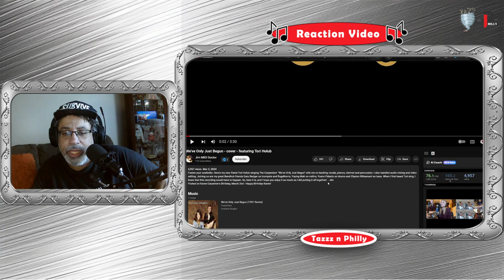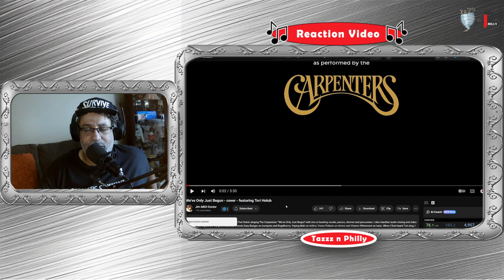🎶TIMELESS VOCALS Tori Holub 'We Only Just Begun' REACTION🎶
😏We Give You What You Want - REACTIONS.

If you're looking for an honest and authentic music reaction channel with a podcast vibe, then you've found your destination with the Tazzz and Philly show! In this video,  we react to Tori Holub singing, "'We Only Just Begun", alongside Other wonderful Musicians.  Cover of, The Carpenters.

⏰TIME STAMP⏰
00:00 Intro Reaction & Shoutouts
02:51 Song Play
06:18 Outro Reaction

SHOW TORI HOLUB SOME LOVE:
▶YT SITE: @ToriHolub

SHOW JIM SOME LOVE:
▶YT SITE: @jimmididr

▶ Ej Hernandez
▶ LadyOfJazz
▶ Ron R.
▶ Deborah Ritchie
▶ Moon